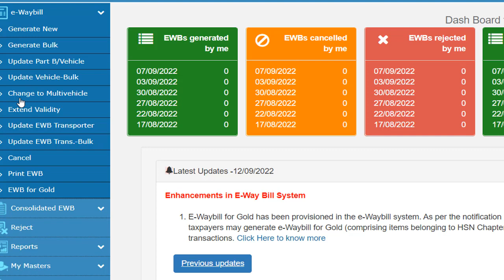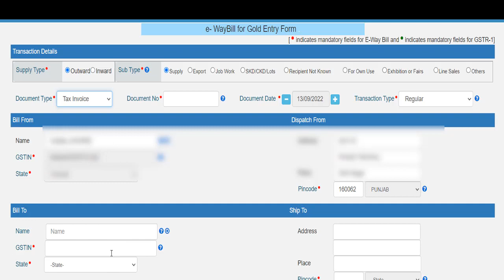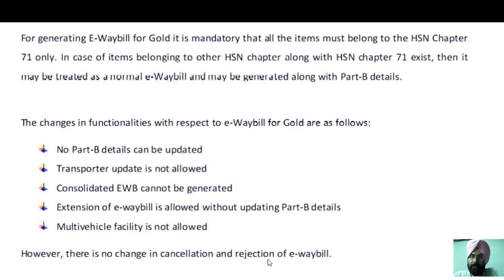NEW EWAY BILL FOR GOLD MANDATORY I HOW TO MAKE I CA Satbir singh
EWAY BILL FOR GOLD MOVEMENT ENABLED IN EWAY BILL PORTAL
HERE IS THE PROCEDURE
The National Informatics Centre (“NIC”) has issued an Update on the E-Way Bill generation for the movement of Gold.

As per the Government recommendation, E-Way Bill generation has been provisioned for movement of Gold (HSN Chapter 71) for all Intrastate and Interstate transactions. The taxpayers of the state may generate the E-Waybill for Gold as per the notification issued by their respective states. The e-Waybill for Gold is available as a separate option in the main menu. The e-Waybill for Gold has all the same parameters as that of normal e-waybill except that such e-waybills will not be updated with Part-B details. The validity of such e-Waybill is calculated based on the pin to pin distance of origin and destination.

For generating E-Waybill for Gold it is mandatory that all the items must belong to the HSN Chapter 71 only. In case of items belonging to other HSN chapter along with HSN chapter 71 exist, then it may be treated as a normal e-Waybill and may be generated along with Part-B details.

The changes in functionalities with respect to e-Waybill for Gold are as follows:

No Part-B details can be updated
Transporter update is not allowed
Consolidated EWB cannot be generated
Extension of e-waybill is allowed without updating Part-B details
Multivehicle facility is not allowed

However, there is no change in cancellation and rejection of e-way bill.